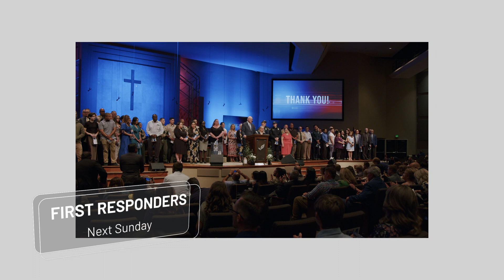April 28, 2024 UpNext Church Announcements